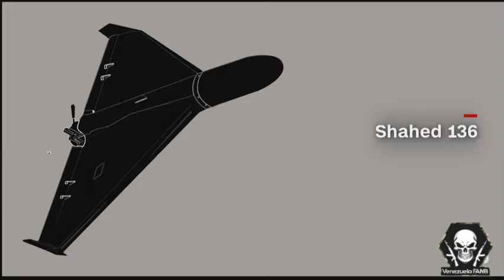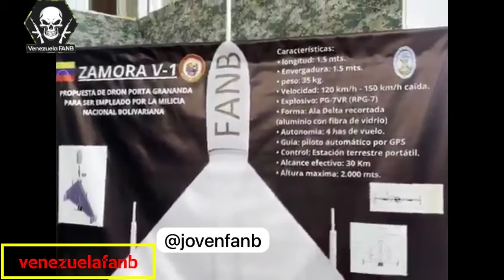VENEZUELA MUESTRA PROTOTIPO DE UN DRON KAMIKAZE BASADO EN EL SHAHED 136 IRANI.